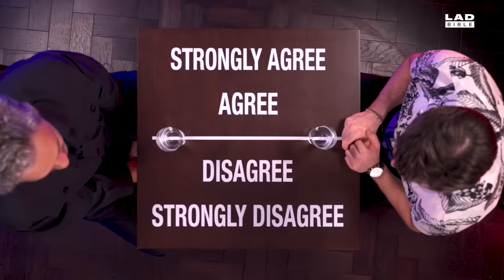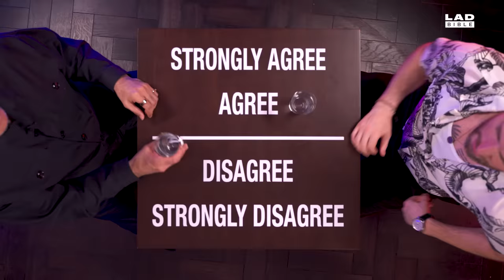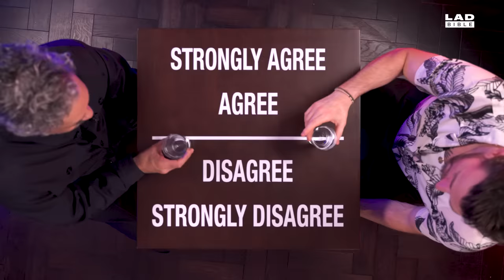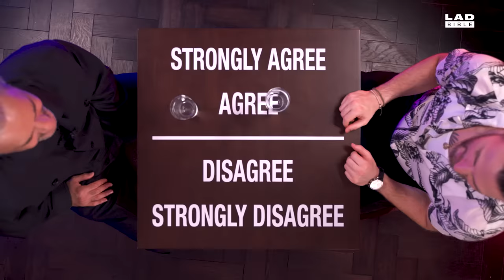Chris Evans & Taika Waititi Argue Over The Internets Big Debates | Agree to Disagree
We pitted Chris Evans and Taika Waititi against each other to argue over some of the internets biggest debates.

We find out what they think of Captain America's suit, if they are fans of stealing movie set props and if they like to eat pineapple on pizza.

Here’s our 'Agree to Disagree' interview to celebrate Disney and Pixar’s Lightyear available exclusively in cinemas now.